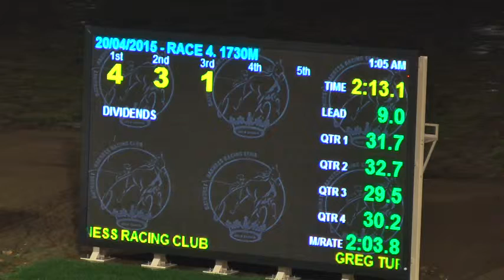BATHURST - 20/04/2015 - Race 4 - CO PACE [Trial]